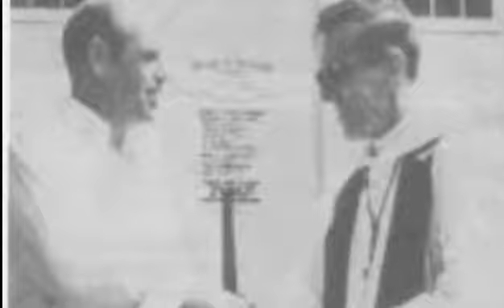Lobisomem Real BILL RAMSEY Seria verdade?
A muito tempo essa lenda de Lobisomem  vem sendo contada de geração em geração como um homem pode se tornar um lobo nas noites de lua cheia?
A historia é tão assombrosa que chegou a parar em telas de cinemas e até hoje ela é um mistério para muita gente.
O caso de Bill Ramsey é um mistério ate hoje confira logo a frente

Lobisomem Real
Lobisomem
A lenda do lobisomem
segredos escondidos